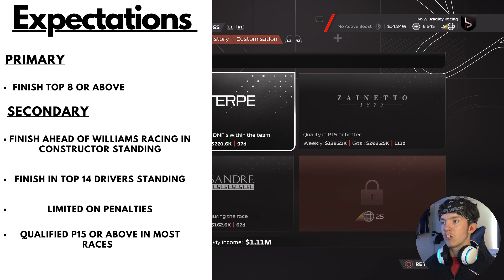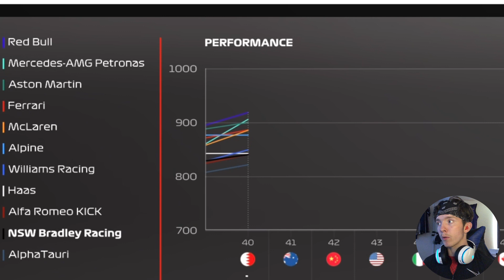Season 3, new sponsor, Old Teammate Return | F1 23 My Team Career EP 38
New season begin, big drop off in performance, preparing for Bahrain

any suggestion please put down the comment